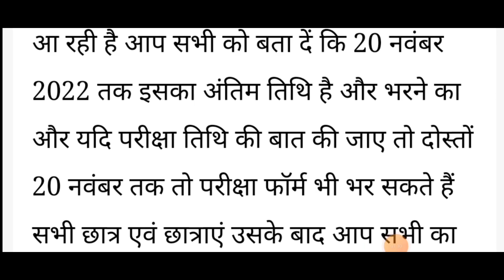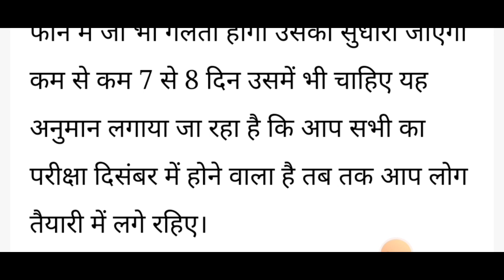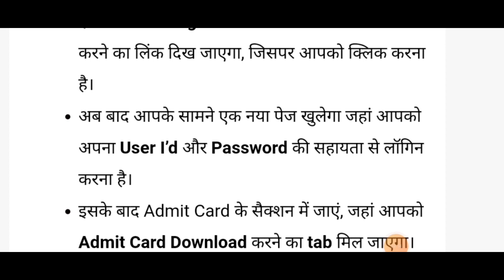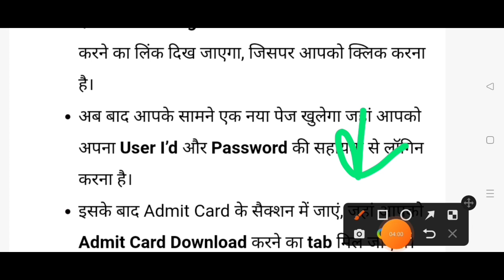Bihar Civil Court 2022 Exam Date Expected।।Bihar Civil Court ka Exam Kab Hoga 2022।Bihar Civil Court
hello Friends।
      welcome To mathematical maater rs

Bihar Civil Court Exam Date 2022।।Bihar Civil Court Exam Prepration। Bihar Civil Court Exam Kab Hoga

Bihar Civil Court Exam Date 2022//Bihar Civil Court Peon Exam Date 2022//Bihar Civil Court Expected Exam Date 2022

bihar civil court ka exam online hoga ya offline
bihar civil court ka salary kitna hai
bihar civil court ka previous question
bihar civil court ka question